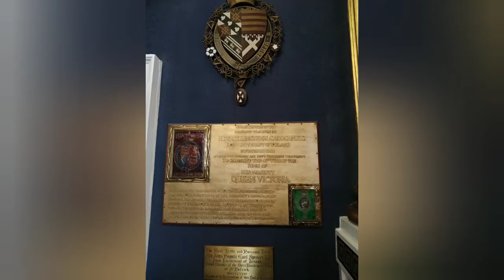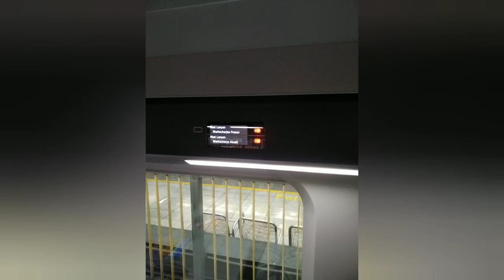Travel Vlog:Dublin Castle and Enterprise Train to Belfast|ডাবলিন দূর্গ, বেলফাস্টের জন্য এন্টারপ্রাইজ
Dublin Castle and Enterprise Train to Belfast